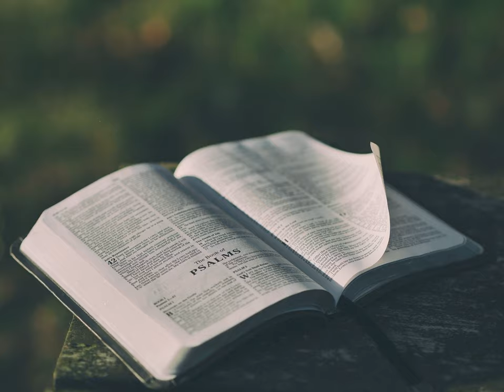Psalm 18 (Part 1)